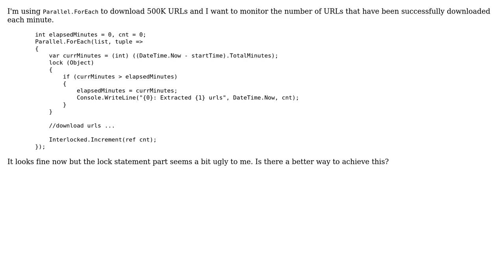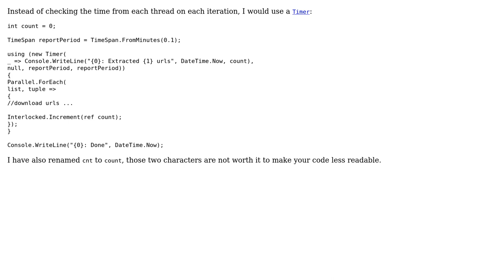Code Review: Monitoring progress in Parallel.ForEach every minute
With thanks & praise to God, and with thanks to the many people who have made this project possible! | Content (except music & images) licensed under CC BY-SA | Music | Images & others | With thanks to user svick user Jamal user derekhh and the Stack Exchange Network Trademarks are property of their respective owners. You are responsible for your own actions.